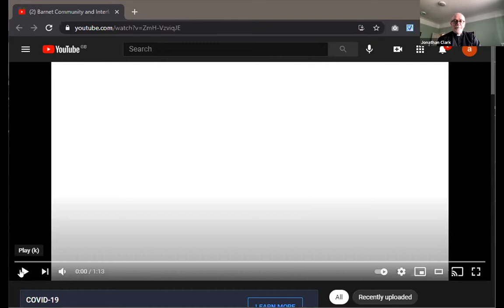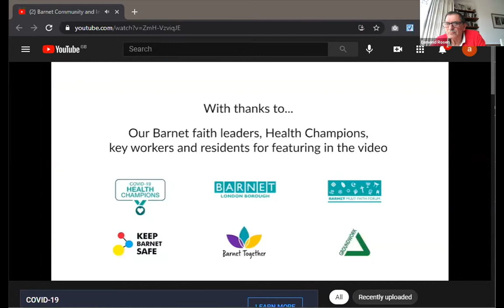IFN National Meeting 2021: Esmond Rosen - Barnet Multi Faith Forum and IFN Trustee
Presentation given at the Inter Faith Network for the UK's 2021 National Meeting on 23 March 2021. The theme of the day was Faith Communities and COVID-19: Learning from the Journey.

This was a response to Daniel Singleton's presentation, given in a session called Partnership working during the pandemic – and beyond.

Response from Esmond Rosen, President, Barnet Multi Faith Forum and IFN Trustee from the perspective of a local inter faith organisation which has been working closely with its local authority throughout the pandemic – reflecting its ongoing approach to partnership work with statutory agencies.